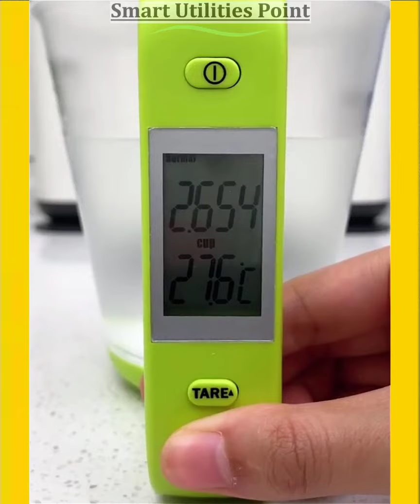Smart Utilities For Every Home (#77) Versatile Utensils | Kitchenproducts, SmartIdeas & Gadgets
Amazing Versatile Utensils , Smart Ideas & Inventions. Unboxing. Home Appliances. Tiktok Oddly satisfying Video.

Best Smart Appliances, Smart Utilities, Gadgets Video
Satisfying Videos, Product Unboxing .
😃Hope you enjoyed this video. Drop a comment what you think of this Best Smart Utilities videos.